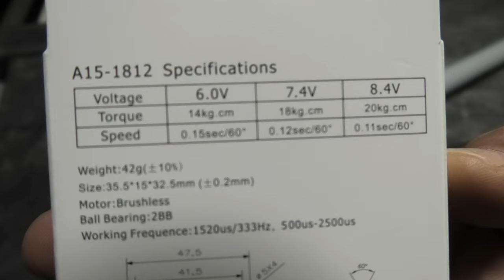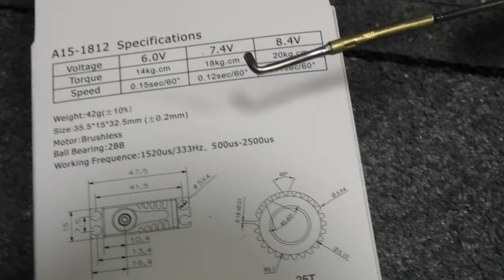Samba Model, Pike Paradigm 5m RC GPS Sport Model. Tail Boom Assembly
We assemble the tail boom for the Samba Pike Paradigm. Features pre-installed carbon pushrods. Slip in elevator connector and L bend connector for the rudder (pre-installed).